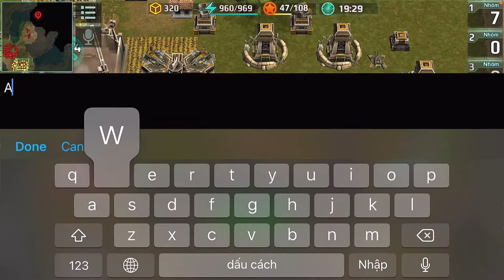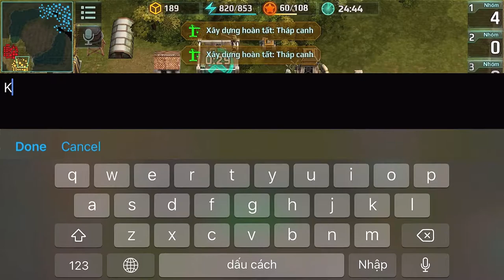Hạt Nhân Và Máy Bay 2 Có Vẻ Ổn Nhất Để Chơi Cùng Trí Tuệ Nhân Tạo Art Of War 3